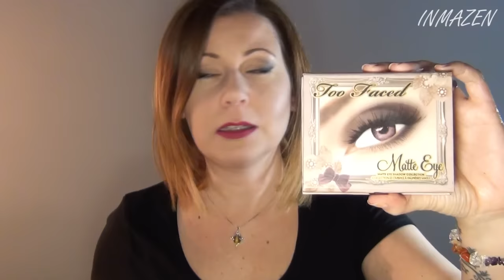FAVORITOS SEP OCT NOV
*CODIGOS PROMOCIONALES PARA COMPRAR EN WEBS:
MAKEUPGEEK

NOTA PARA YOUTUBE
La música es de la sección herramientas para creación que el mismo Youtube proporciona.